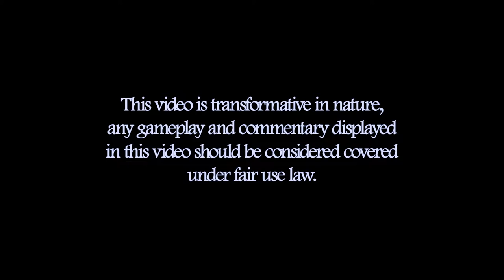Let's Play Persona 5 Part 24 - Delicious Hotpot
This is the most anime episode so far. I also may or may not have recorded it at 3 AM so expect some cheesy lines. The later it gets the more suspension of disbelief I have.

Persona 5 is a fantasy based on reality which follows a group of troubled high school students: the protagonist and a collection of compatriots he meets. These disturbed and troubled teenagers gradually realize that they are living in a toxic and dangerous world resembling a prison full of slavery, oppression, and injustice, ruled by corrupted and twisted adults. They can't live with the system and can't live without it, and simply existing means they are at risk of being doomed and condemned to a life of slavery. In order to seek freedom, liberation, and justice, they live dual lives as rebellious Phantom Thieves of Hearts. Using a mysterious smartphone app, they undertake fantastical adventures by using otherworldly powers to enter the hearts of people (specifically, corrupt adults in positions of power) in order to re-shape and transform them.